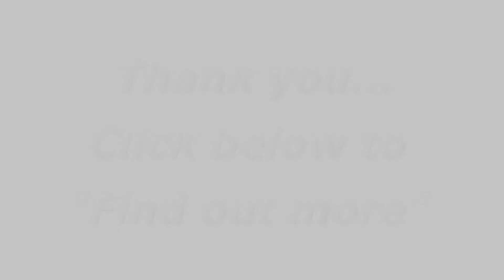TEST 5 J Weiss